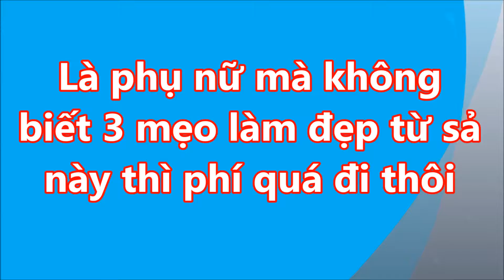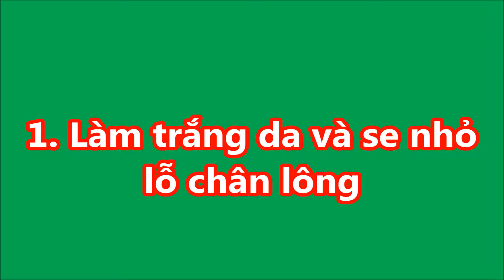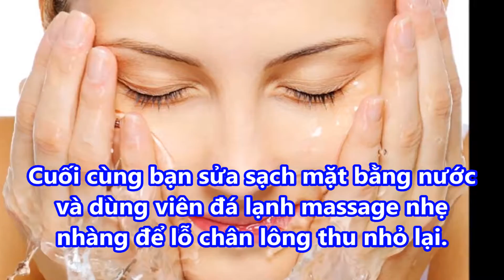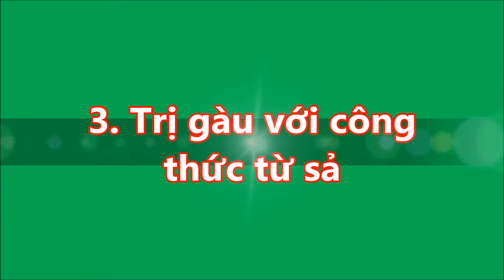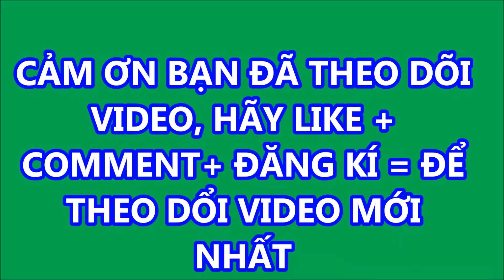Là phụ nữ mà không biết 3 mẹo làm đẹp từ sả này thì phí quá đi thôi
Là con gái bạn nhất định phải biết 3 mẹo làm đẹp từ cây sả này;Thành phần của sả có chứa tinh dầu rất tốt cho quá trình dưỡng da, dưỡng tóc, trị gàu và giảm cân đấy. Tinh dầu sả chứa chủ yếu citral và geraniol có khả năng tiêu diệt tế bào ung thư, điều hòa ổn định hệ thần kinh. Ngoài ra, sả giúp trị mụn , dưỡng trắng da , kích thích mọc tóc, trị gàu, giảm cân ,... đấy nhé. Sả sau khi mua về đem bóc sạch vỏ ngoài, rửa sạch, đập dập rồi cắt thành các khúc 4 - 5cm thì cho vào nồi nước để đun.